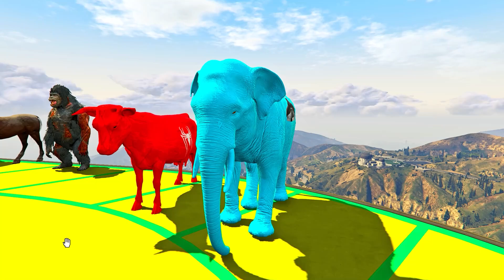Superman Elephant, Chop, Batman Cow and Tiger dive into the water through a Pipe ( GTA 5 )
Superman Elephant, Chop, Batman Cow and Tiger dive into the water through a Pipe ( GTA 5 ) +++PC Specificatio+++

- GPU : Nvidia RTX 3060
- Processor : Ryzen 7 5800x
- RAM : 16GB DDR4